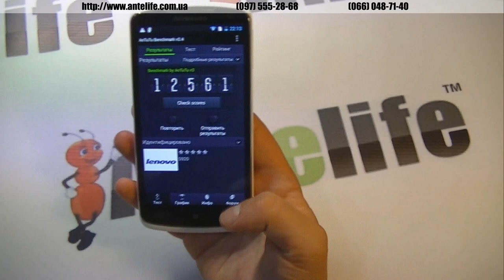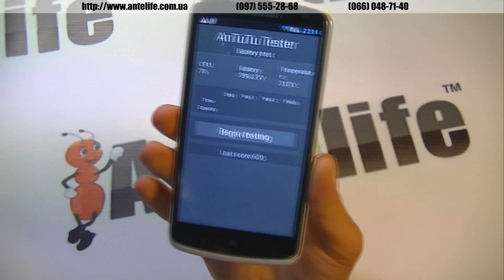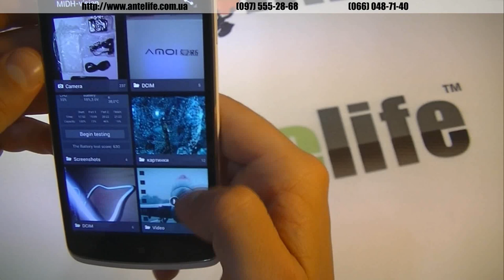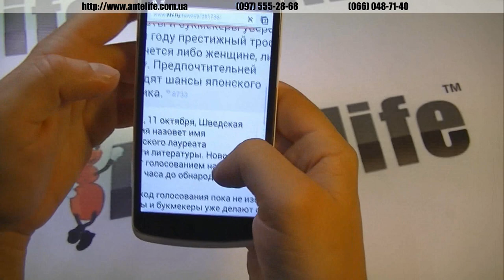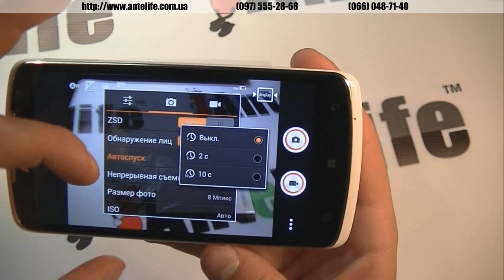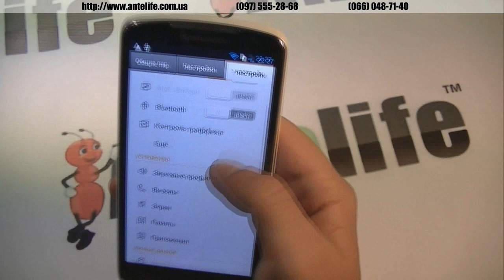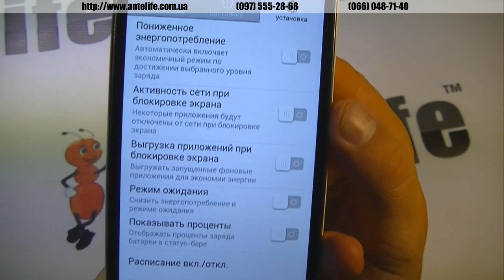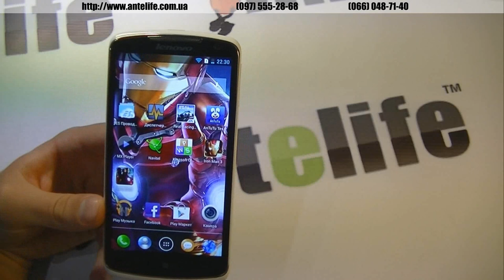Lenovo S920 MTK6589 обзор смартфона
Рады представить вам новый китайский смартфон с флагманской начинкой и внешним видом -- называется данная модель Lenovo s920.

Смартфон имеет великолепный дисплей OGS размером 5.3 дюйма и с разрешением 1280*720 пикселей. Lenovo s920 имеет фирменную русскоязычную прошивку со всеми индивидуальными возможностями в виде датчиков и жестов. Великолепная работа GPS, работа с играми, отличный аккумулятор -- всем этим можно охарактеризовать новинку от мирового производителя под названием Lenovo s920.

В нашем интернет-магазине вы сможете купить Lenovo s920 по самой низкой цене в Украине, при этом без предоплаты с доставкой через новую почту.